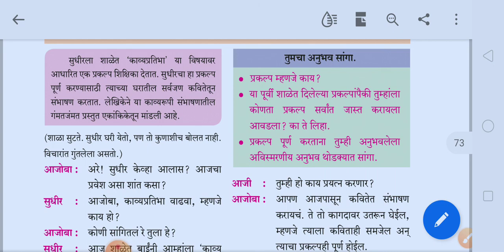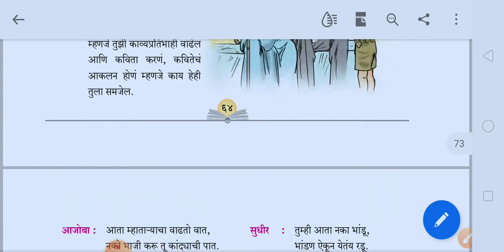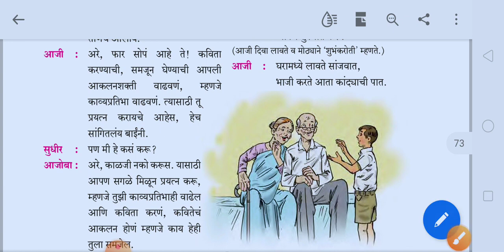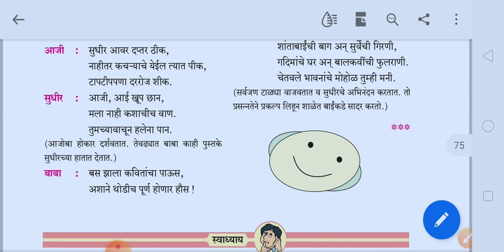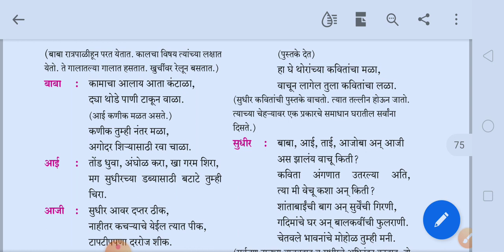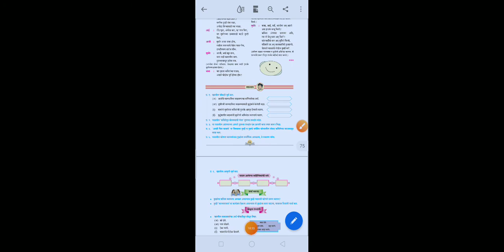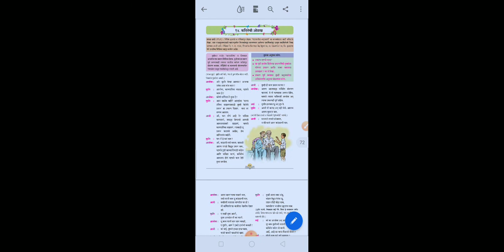Std:7th|Subject: Marathi|14.Kavitechi Olakh|वर्ग:सातवी|विषय:मराठी|14.कवितेची ओळख